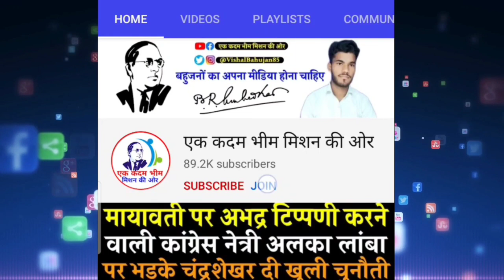बहुजन तरस रहे हैं 15 साल से पानी के लिए हो रहा है जातिगत भेदभाव बड़ी खबर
बहुजन तरस रहे हैं 15 साल से पानी के लिए हो रहा है जातिगत भेदभाव बड़ी खबर | फिरोजाबाद

गॉव कनवारा जिला फिरोजाबाद थाना खैरगढ़ तहसील शिकोहाबाद ब्लॉक हाथवंत